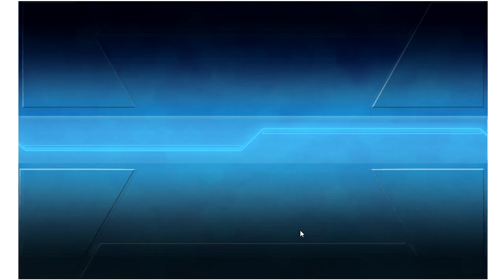從零開始的艦娘梅雨活前段作戰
活動開十天了才剛進E1是不是搞錯了什麼